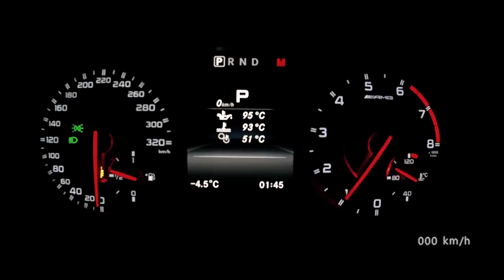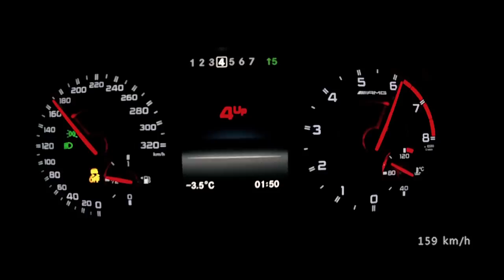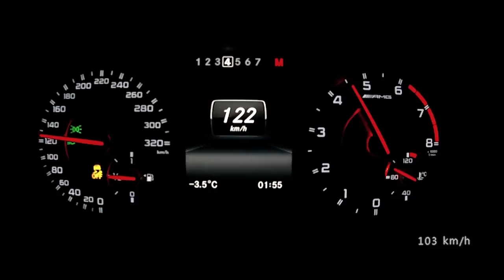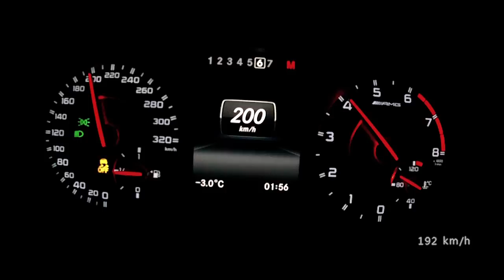Mercedes A 45 AMG 2014 - acceleration 0-260 km/h, top speed test and more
This car just flies, its dynamics in straight line is surprisingly comparable with heavier V8 AMG models... More